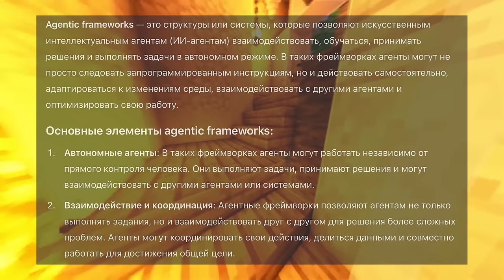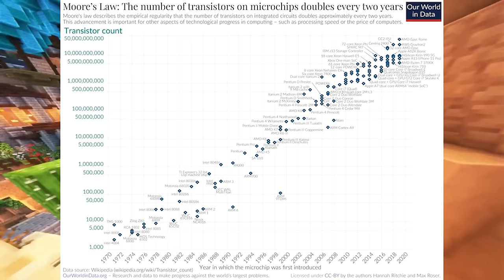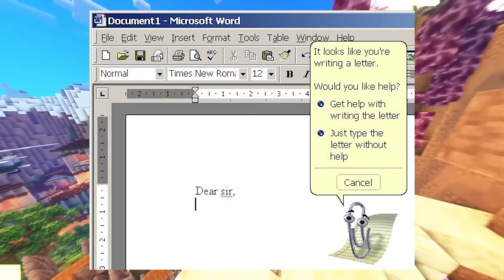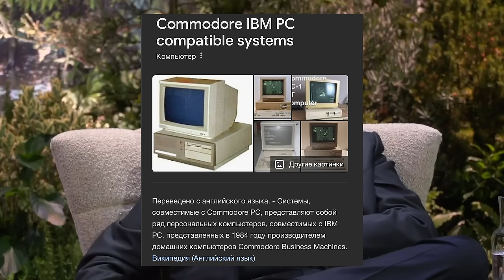ПОРАЗИТЕЛЬНОЕ ИНТЕРВЬЮ с ген директором Nvidia: "миллионы ИИ агентов заменят людей в 2026"